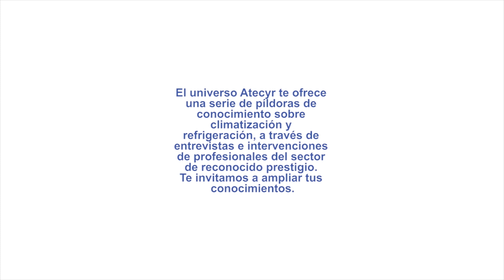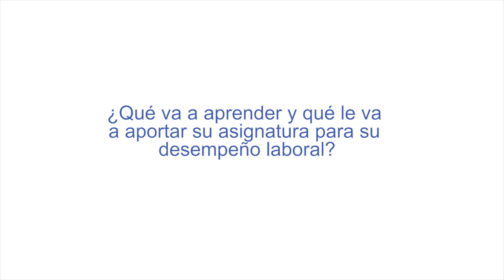IX curso de experto en refrigeración. ¿Por qué realizarlo hoy?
Con la aportación de dos de los profesores del Curso de Experto en Refrigeración - Paloma Virsedo y Ramón Puente- el vídeo expone los motivos para realizar este curso y en qué van a mejorar las competencias profesionales de los técnicos.